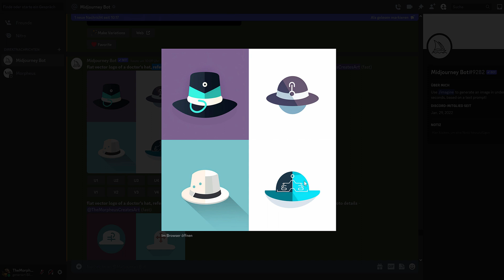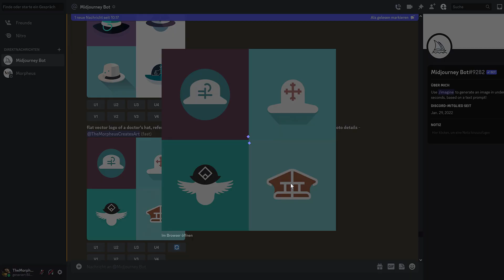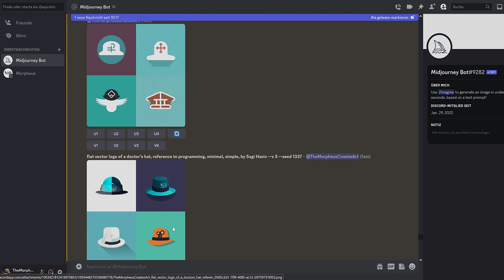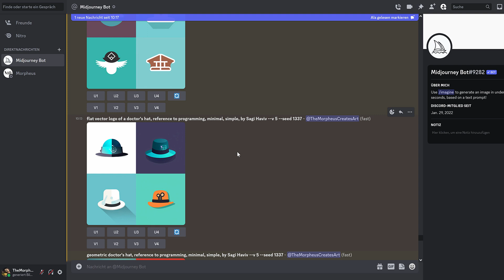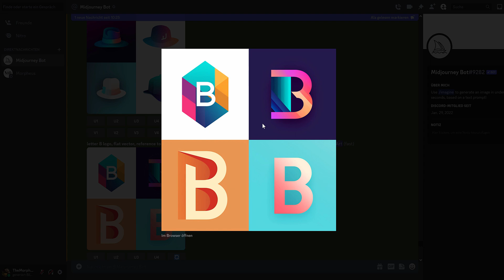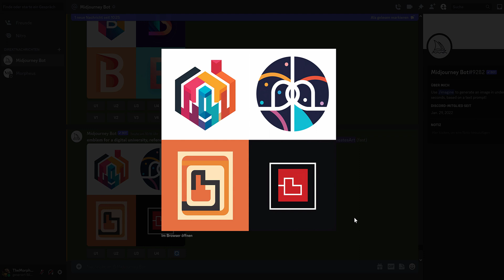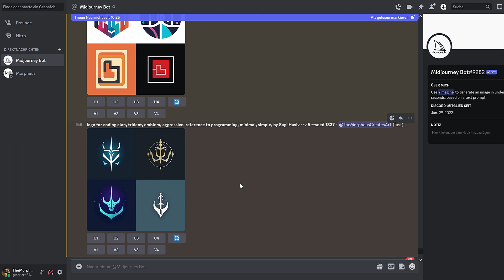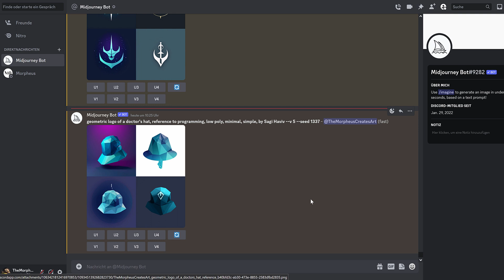Midjourney: Ultimate Guide zu LOGOs | Tutorial #08